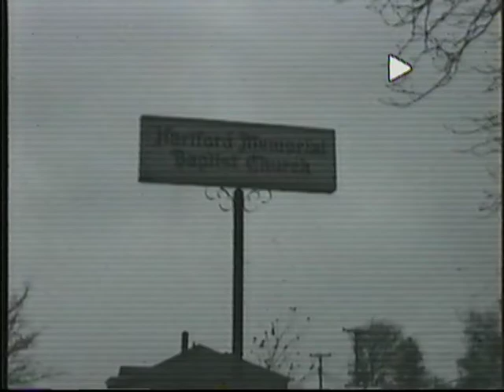LAYNA & QUENTIN LOTT WEDDING, 11-29-1997 FILMED BY WAYNE SHELDON PERRY........